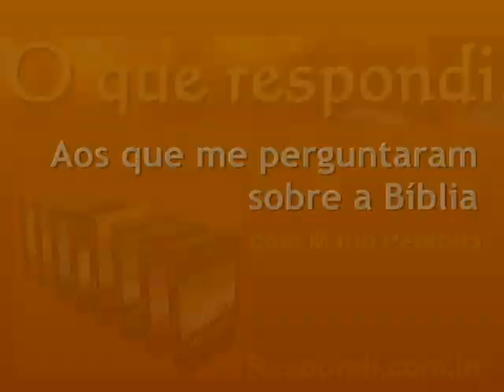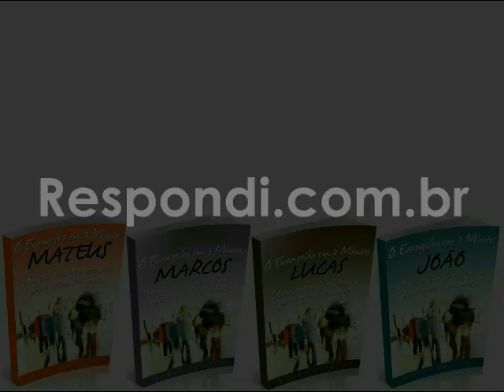#1843 Sansão teria se suicidado?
Você escreveu dizendo que ouviu alguém dizer em um vídeo que Sansão teria se suicidado, justificando assim o suicídio de uma pessoa. Não, tal ideia é absurda e irresponsável. Sansão não se suicidou, ele se sacrificou a si mesmo para salvar seu povo. Neste sentido ele é uma figura de Cristo morrendo na cruz, não para se suicidar (considerando que ele poderia ter descido dali) mas para nos salvar.